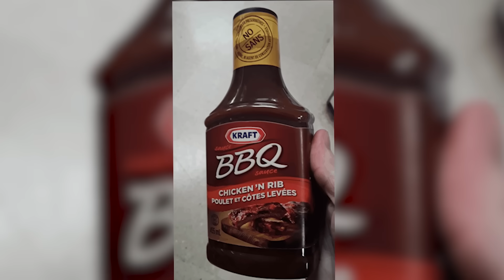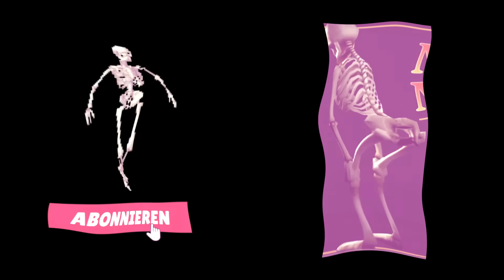LAMI & EMILY eröffnen TALAHON HOTEL in Brookhaven.. (keine gute idee)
LAMI & EMILY eröffnen TALAHON HOTEL in Brookhaven.. mit @SussyEmily
⭐ STARCODE: LAMI